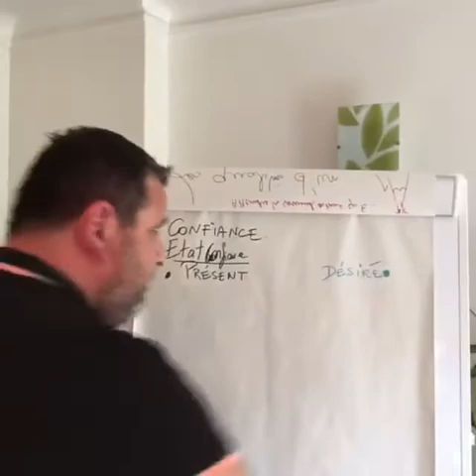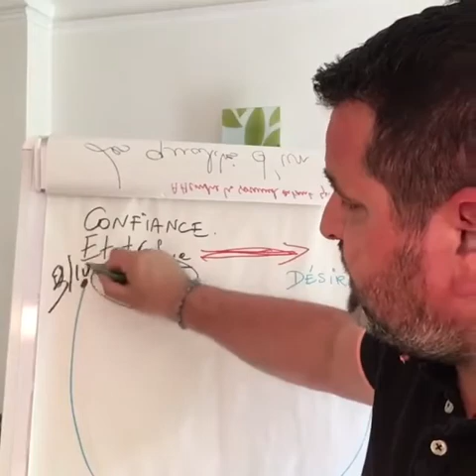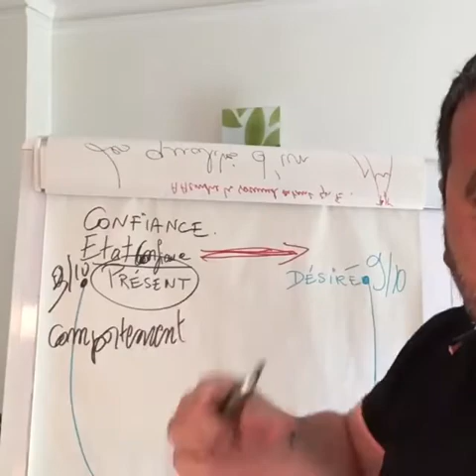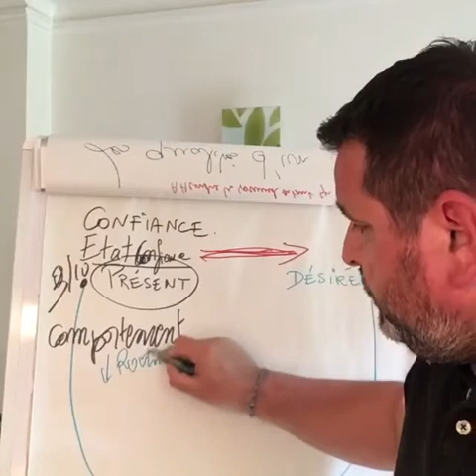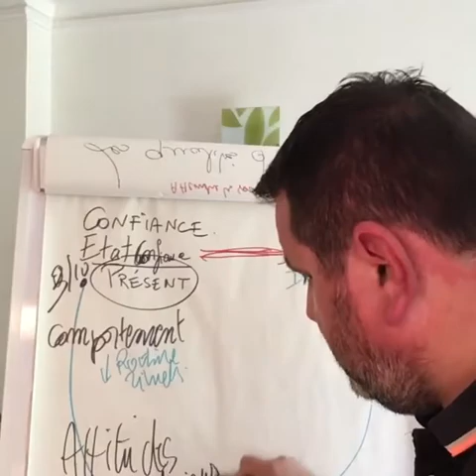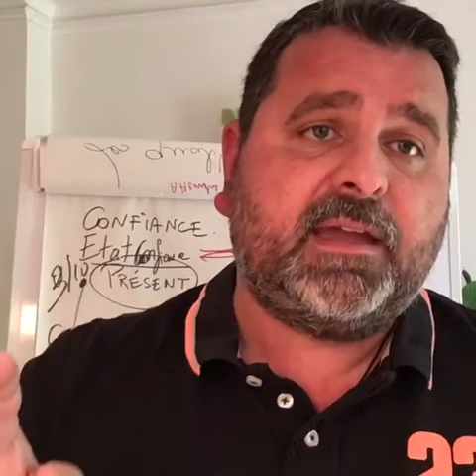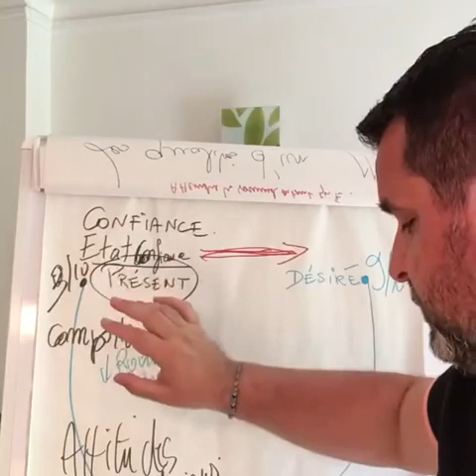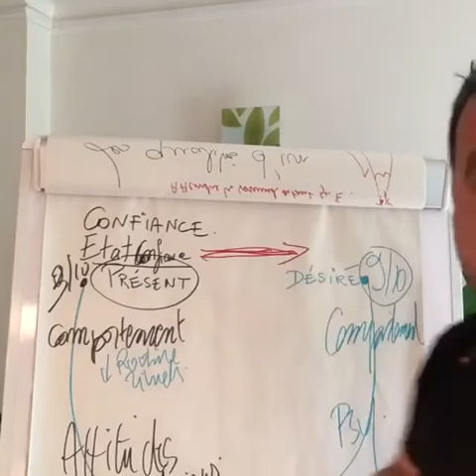Live#5 : l'attitude influence t elle notre confiance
Notre attitude face aux évènements difficiles , aux obstacles , aux échecs influence-t-elle le niveau de notre confiance en nous? dans cette vidéo j'aborde un processus simple qui vous permettra de détecter facilement votre fonctionnement et vous verrez ainsi l'efficacité de votre attitude dans ce différents cas.
Découvrez les véritables raisons du manque de confiance en soi et 8 conseils étonnamment simples et de bon sens…
…pour décupler de façon stupéfiante votre confiance, trouver votre MISSION de VIE et réaliser vos plus grands projets!